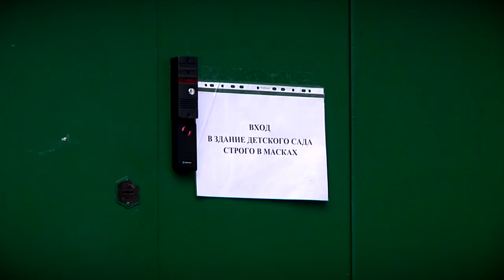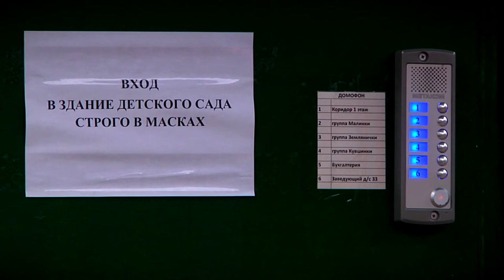В Твери продолжаются работы в рамках программы реализации предложений жителей